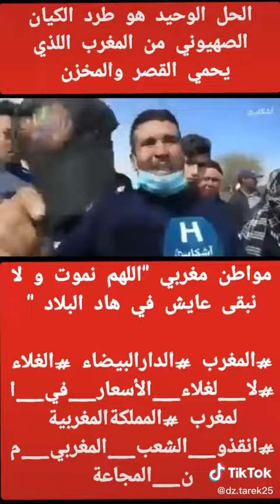شعب المهلكة يموت والملك نائم، إنسانيا قسملي قلبي السيد هذا